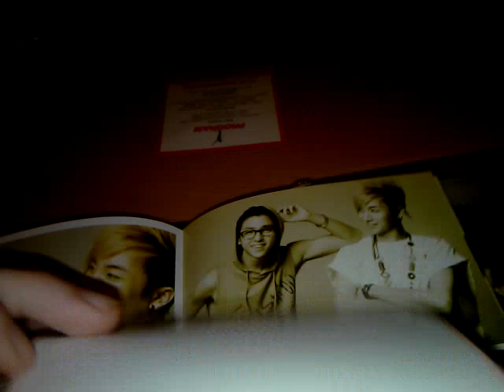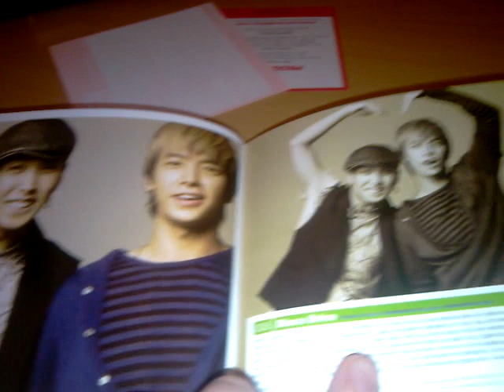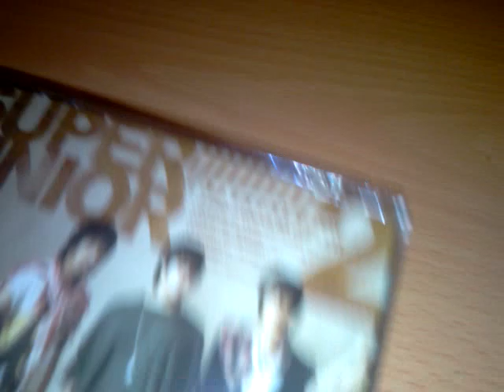Super Junior - Don't Don CD Unboxing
An unboxing of Super Junior's Second Album - Don't Don (CD+DVD Repackage).

Track List (CD):

1. 돈 돈! (Don't Don)
2. 소원이 있나요 (Sapphire Blue)
3. You're My Endless Love (말하자면)
4. 미워 (Hate U, Love U)
5. Disco Drive
6. Marry U (New ver.)
7. I Am
8. 사랑이 떠나다 (She's Gone)
9. Missin' U
10. 거울 (Mirror)
11. 우리들의 사랑 (Our Love)
12. Midnight Fantasy
13. Thank You
14. 아주 먼 옛날 (Song For You) (Bonus Track)

Track List (DVD):

1. 'Marry U' Jacket Sketch
2. Prologue
3. Relay Talk
4. Member Personal Story! 'Talk To Myself!'
5. Epilogue
6. 'Don't Don' M/V Making Film
7. 'Don't Don' M/V
8. 'Marry U' M/V Making Film

All of the CDs that I unbox are bought from GrapeMusicCD on Ebay, who has probably the best prices on CDs for international buyers (a lot of which come with free posters!), so I really do recommend that you check them out. (: